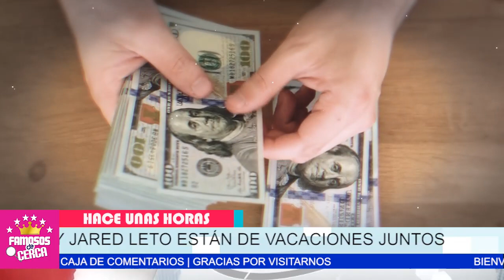🔥😡 Belinda 𝗟𝗲 𝗧𝗜𝗥𝗔 𝗟𝗢𝗦 𝗣𝗘𝗥𝗥𝗢𝗦 a Jared Leto Pero el / 𝗡𝗜 𝗟𝗔 𝗣𝗘𝗟𝗔 𝗖𝗢𝗠𝗢 𝗦𝗨 𝗡𝗢𝗩𝗜𝗔 😡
Belinda anda Tras Los Huesitos de Jared Leto, Pero este ya le Conoce Todos Sus Récord Amorosos

 BIENVENIDOS!!!
suelta la sopa
televisa
exclusivas
venga la alegria
tv azteca
polemica
chismes
Entertainment
farandula mexico